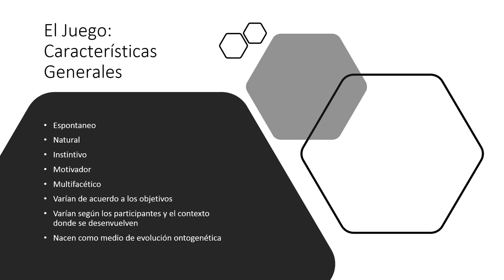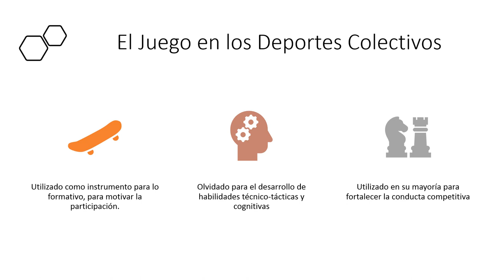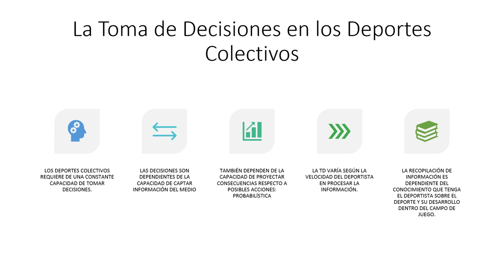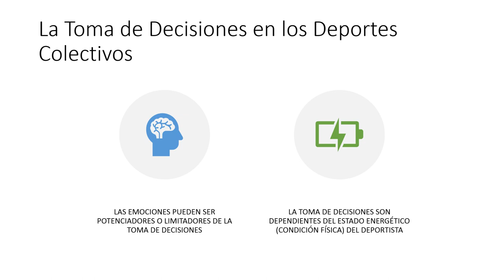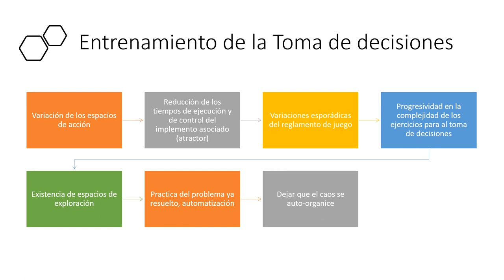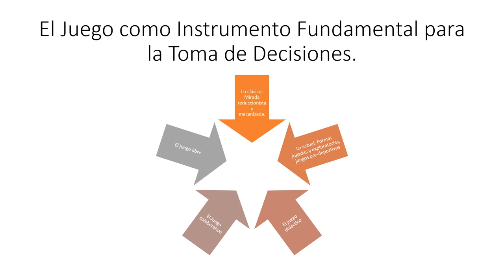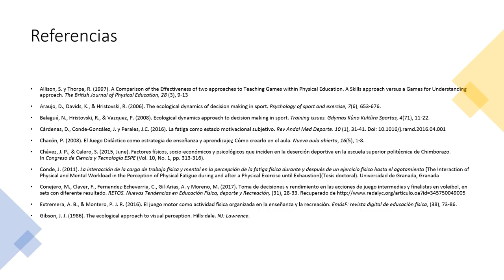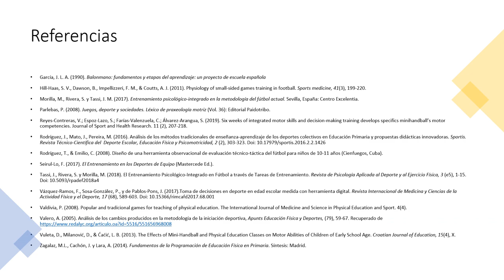El Juego como Herramienta para la Toma de decisiones Sebastián Espoz